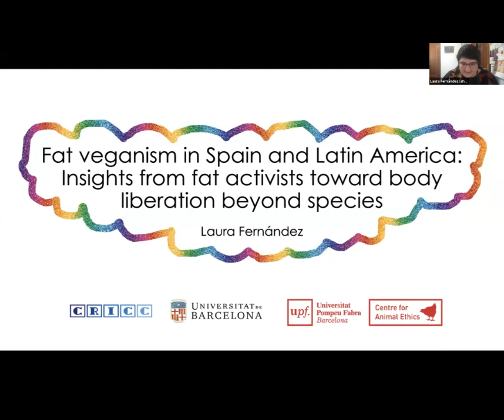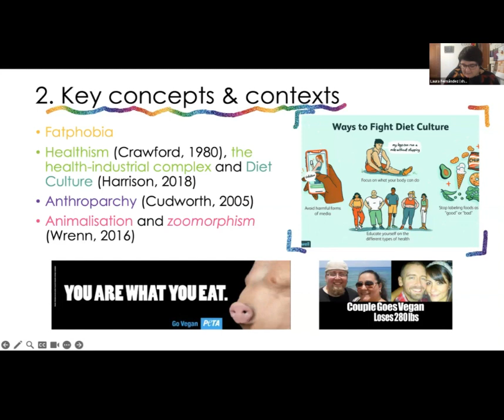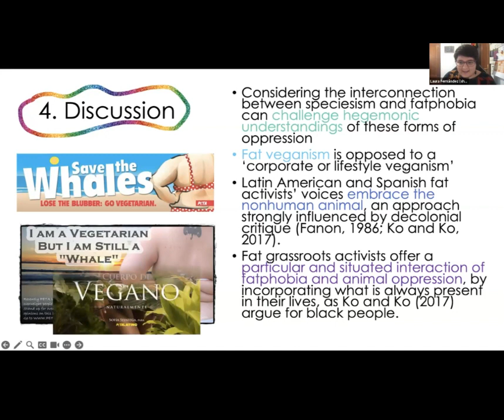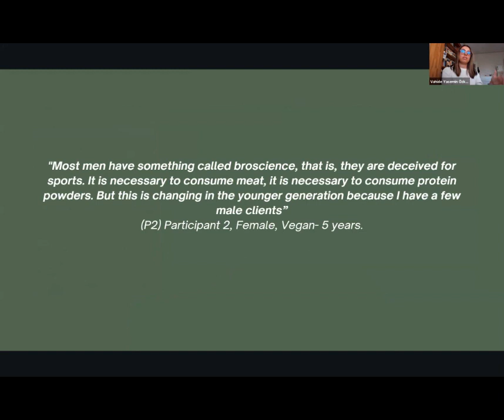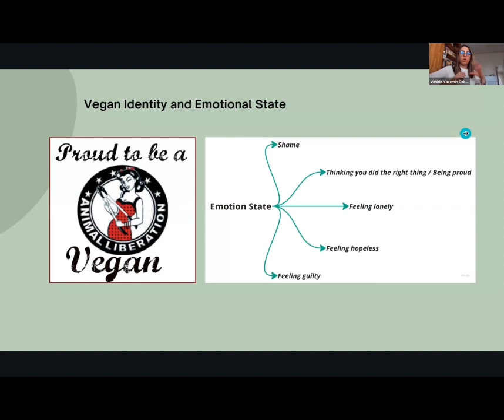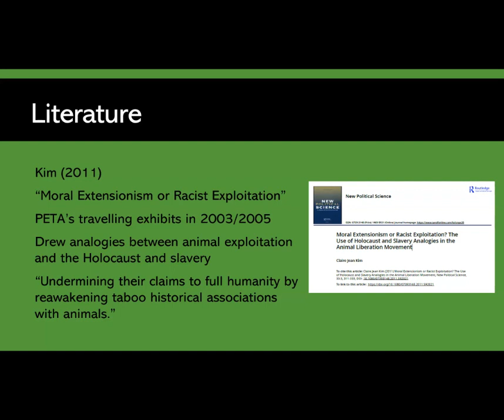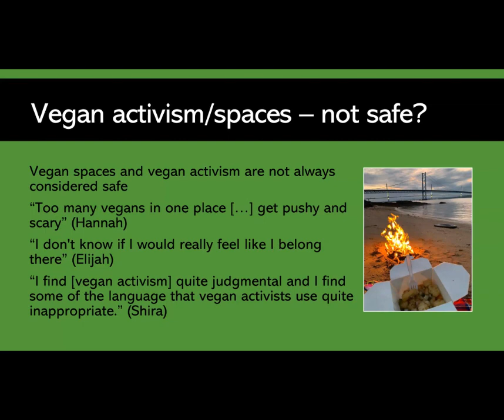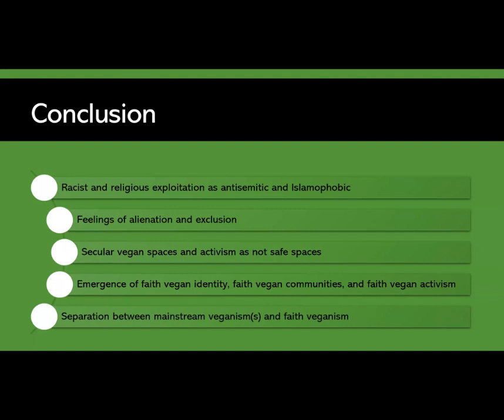Identity Politics: IAVS Conference 2023: Vegan Intersectionality. Session IV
1. Fat veganism in Spain and Latin America: Insights from fat activists toward body liberation beyond species [Laura Fernández]
2. Social relations and identity intersections of individuals adopting vegan ethical behaviour [Vahide Yasemin Özkorul]
3. Implicit racism and religious exploitation in vegan activism? Feelings of alienation and exclusion among Jewish and Muslim vegans [Ellie Atayee- Bennett]